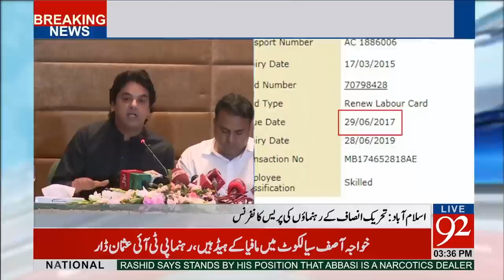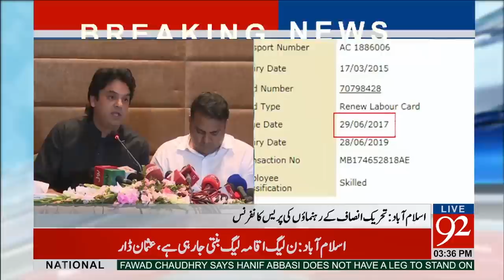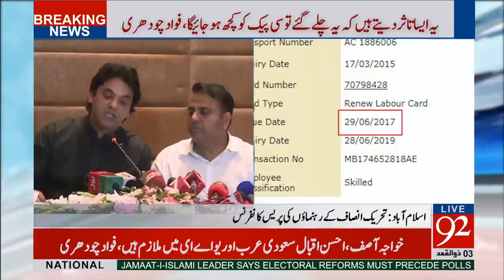PTI leaders press conference in Islamabad - 27 July 2017 - 92NewsHDPlus